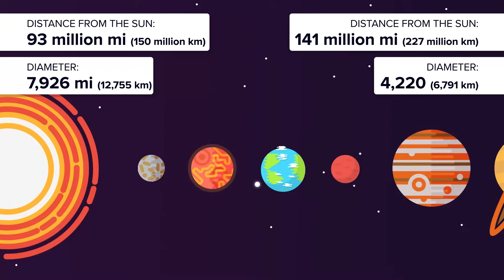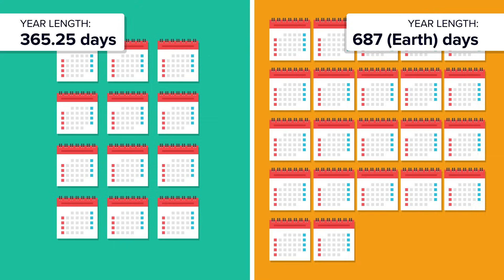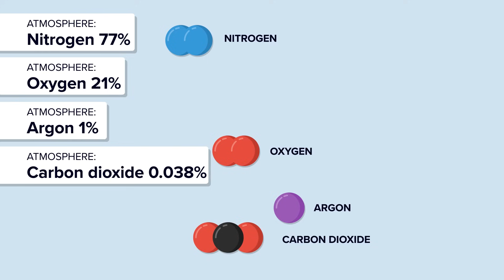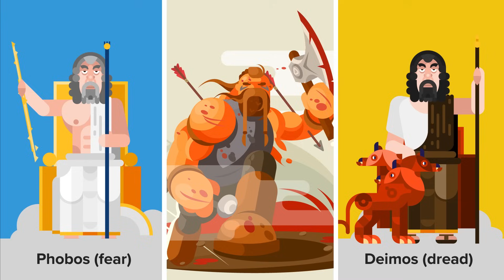Earth vs Mars - How Do They Compare - Space / Planet Comparison 🌎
People have always dreamed of exploring the universe and colonizing other planets. In the vastness of space, Mars, sometimes called 'The Red Planet', seemed like the closest planet to Earth, orbiting the sun, that could potentially sustain life and humans. But what is Mars actually like? Is it really that similar to Earth? Get ready to travel through space as we compare Earth to Mars and see how they stack up against each other.

NOTES:
Earth and Mars tilt got mixed up. Earth's tilt is 23.5 and Mars' 25. Sorry for the confustion!